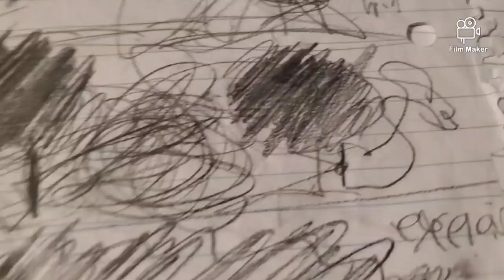The stickmen chapter 3 part 12 or part 36 the battle between two voids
more stickmen the end of chapter 3